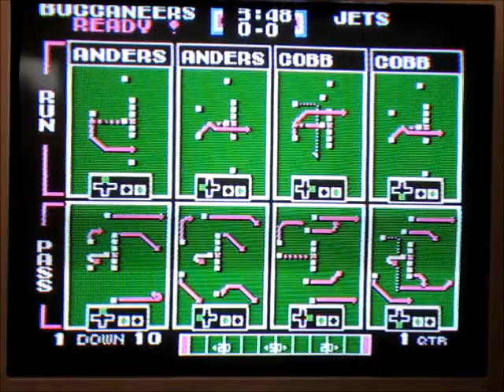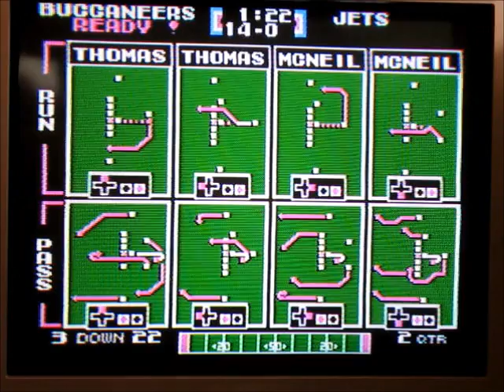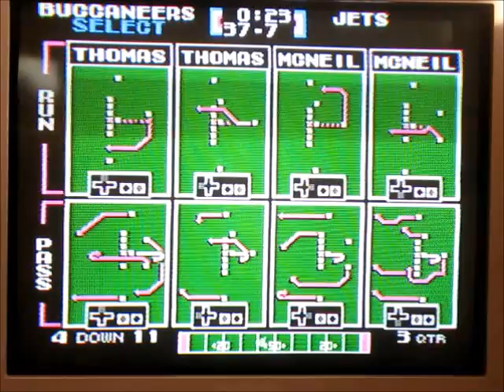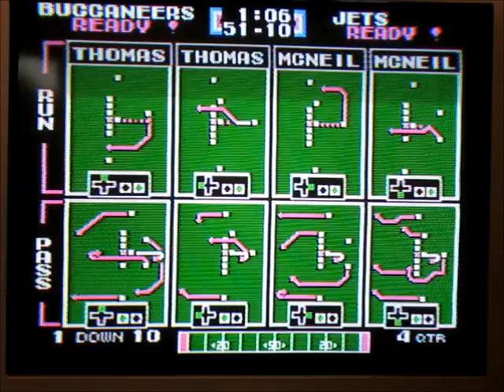Tecmo Super Bowl - Week 1 - Tampa Bay vs. NY Jets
It's Creamsicle time. Starting a new season with the Bucs. The Jets, much like today's Jets, offer little resistance.

TB 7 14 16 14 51
NY 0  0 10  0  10

Vinny Testaverde - 72% 263 yds 2 TD 1 INT

Gary Anderson - 7 rush 110 yds 5 TD
Reggie Cobb - 3 rush 36 yds

Mark Carrier - 2 rec 135 yds 2 TD
Ron Hall - 3 rec 49 yds
Gary Anderson - 1 rec 35 yds
Reggie Cobb - 1 rec 33 yds
Bruce Hill - 1 rec 14 yds

Danny Peebles - 4 KR 115 yds
Willie Drewrey - 3 PR 15 yds

Rueben Davis - 4 sacks
Broderick Thomas - 2 sacks
Eugene Marve - 1 sack
Winston Moss - 1 sack
Tim Newton - 1 sack
Jim Skow - 1 sack